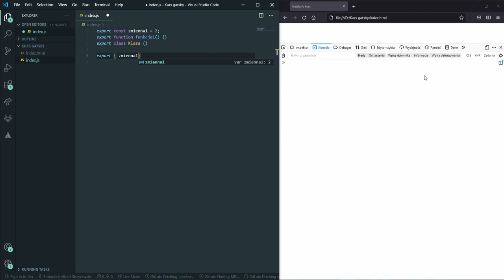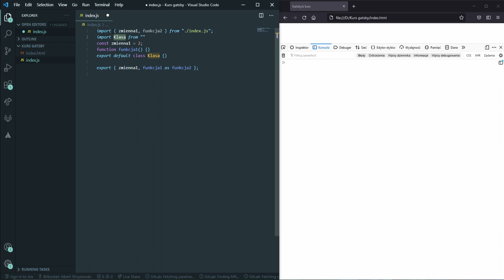Export/Import module Javascript - Kurs GatsbyJS #7